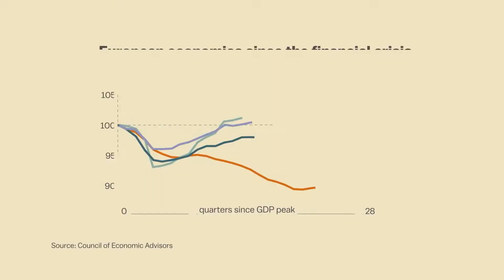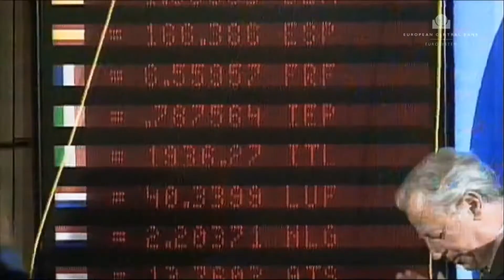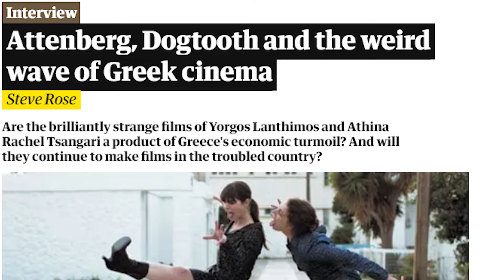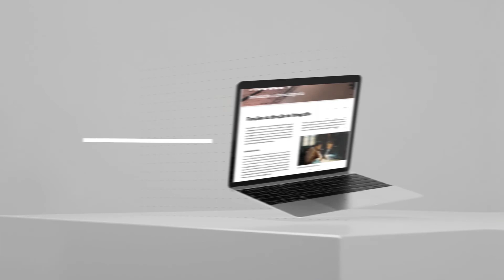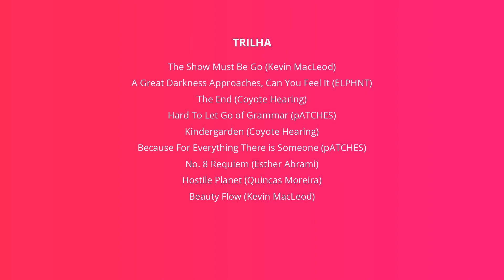A Estranha Onda Grega | DEPOIS DA SESSÃO #9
O cinema serve para entreter ou para chocar, provocando a reflexão? É importante ser um pouco dos dois e nesse episódio Thaís Lourenço e Bruno Tavares viajam para a Grécia e conversam sobre A estranha onda grega, discutindo dois cineastas que distorcem as relações sociais de forma magistral: Yorgos Lanthimos e Alexandros Avranas.

| PESQUISA, ROTEIRO E APRESENTAÇÃO: Bruno Tavares e Thaís Lourenço
| EDIÇÃO: Eduardo Ferrarini
| TRILHA: The Show Must Be Go (Kevin MacLeod), A Great Darkness Approaches, Can You Feel It (ELPHNT), The End (Coyote Hearing), Hard To Let Go of Grammar (pATCHES), Kindergarden (Coyote Hearing)

Recados Iniciais: 00:05
Alerta de gatilho: 01:00
Panorama grego: 01:05
A estranha onda: 03:17
Yorgos Lanthimos: 04:50
Dente canino: 05:44
O Lagosta: 08:01
Alexandros Avranas: 10:43
Miss Violence: 12:07
Despedida: 14:26

| FILMES ESSENCIAIS:

Zorba, o Grego (1964) – Direção: Mihalis Kakogiannis
O Tempero da Vida (2003) – Direção: Tassos Boulmetis
Paisagem na Neblina (1988) – Direção: Theodoros Angelopoulos
Nunca aos Domingos (1960) – Direção: Jules Dassin
A Viagem dos Comediantes (1975) – Direção: Theodoros Angelopoulos
A Eternidade e Um Dia (1998) – Direção: Theodoros Angelopoulos
Attenberg (2010) – Direção: Athina Rachel Tsangari
Dente Canino (2009) – Direção: Yorgos Lanthimos
L (2012) – Direção: Babis Makridis
Alpes (2011) – Direção: Yorgos Lanthimos
O Lagosta (2014) - Direção: Yorgos Lanthimos

📬 Quer mandar alguma coisa pra nós?
| Caixa Postal: 71521 CEP: 05020970 São Paulo - SP